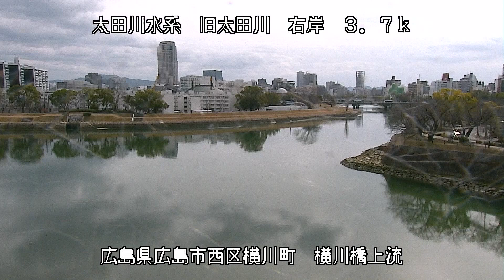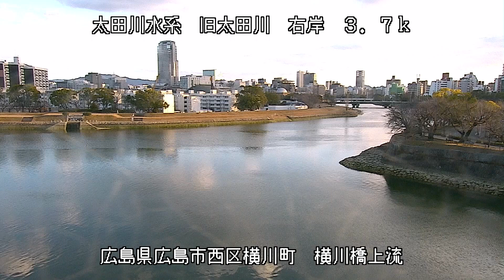太田川 横川橋上流 ライブカメラ (2022/01/30) 定点観測 Oota River Live Camera